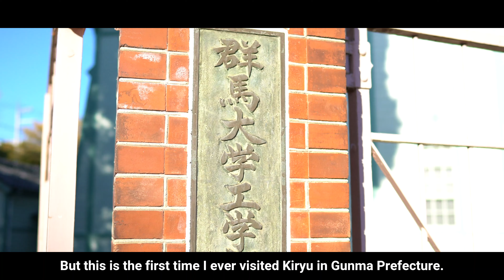Walk around Kiryu City in Kimono | Akagiyama tour led by Taiwanese GuruGuru Guide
If you are planning a one-day trip (for only girls) from Tokyo, why don't you visit Kiryu, one of the best destinations to experience the traditional Japanese culture and explore the retro streets?

In this tour, you will enjoy Kiryu, the city where the old and the new coexist, discovered by a Taiwanese guide who has been traveling throughout Japan during her 5 years’s stay.

Kiryu is located in the eastern Gunma Prefecture, long known for its silk products. It is 2 hours away from Tokyo. Therefore, it is a perfect day-trip destination from Tokyo! This place has a lot of history along with the remains of many Japanese heritage and nationally registered tangible cultural properties. It is also famous for producing Kimonos and textiles and there is a phrase that is used to compare it to Kyoto’s Nishijin “Nishijin of West, Kiryu of East”.

In this tour, you can experience traditional Japanese religious culture and learn about the traditional silk fabric industry. It's a fun experience to find fashionable shops that have gradually increased over the past few years while enjoying the retro streets. The most attractive thing in Kiryu is the cute trolley train! You can enjoy the amazing view of all the four seasons here.

During this tour, you will be able to visit several spots to experience Japanese traditional cultures and discover new trends. In Kannonin, you can try Shakyo, one of the Buddhist religious training of copying Buddhist scriptures to another paper. Also, it's possible to capture instagram-worthy spots and take some retro pictures! Please discuss the details with the guide in advance via chat!

SInce Kiryu is still not well known among the foreigners, you can spend your time leisurely. Let us change into Kimono and take a walk around this classic but new city!